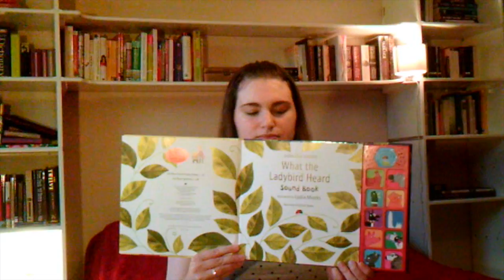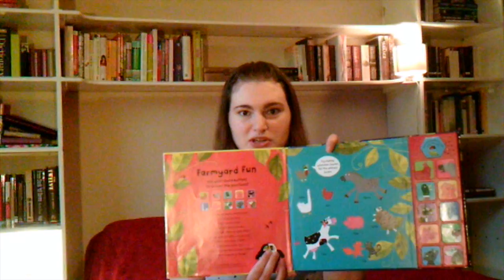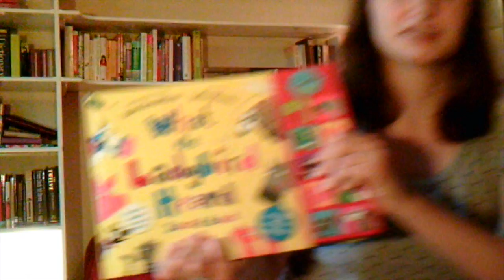Baby BookTube Newbie Tag - Books for kids!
First Baby BookTube video. Discover a world of bookish fun for babies and children! Today we discuss 'What the Ladybird Heard' by Julia Donaldson.  Join us for a read-a-long with baby!